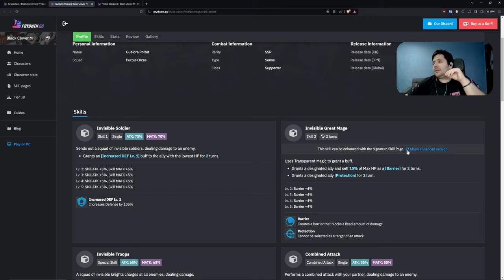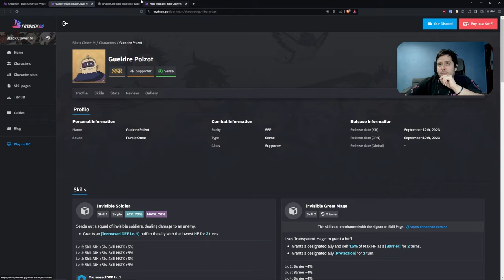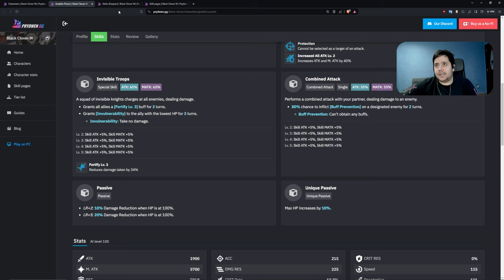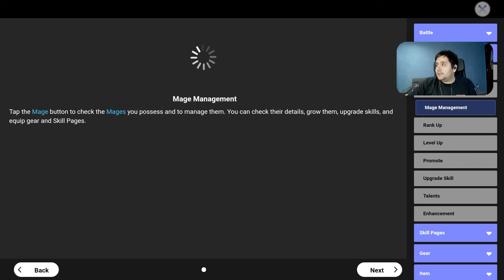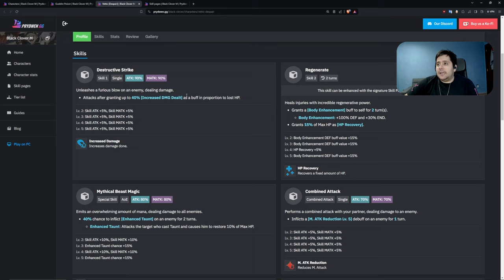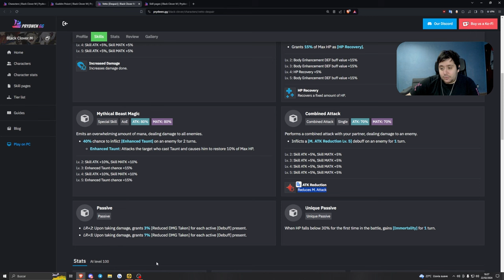TIRAR O NO GELDRE & VETTO | BLACK CLOVER MOBILE